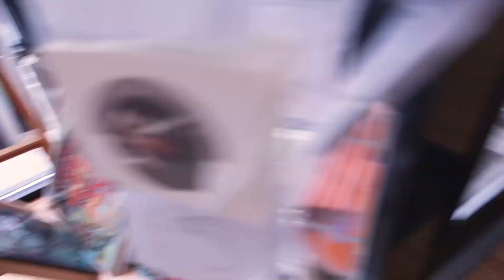Let our artist be your elves : RAO 2018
Gamut Gallery’s annual holiday event “Raging Art On” (RAO) returns this December with half of the 50 artists new to the show, and will run for three full weekends through December 22nd. Like years past, RAO is a cash-n-carry holiday sale in a gallery setting where there is literally art from ceiling to floor. It is “uncurated” in the sense that, aside from selecting who participates, the rest is left entirely up to the artists: what artwork to bring, how much to bring, and where it is hung. What results is a gallery packed to the brim with paintings, photos, prints, collectibles, handmade apparel, jewelry, housewares, and more.